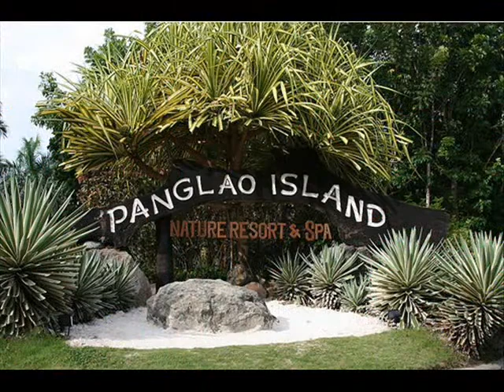I am Your Angel-Celine Dion & R. Kelly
Island visit to bohol, cebu, dumaguete and siquijor